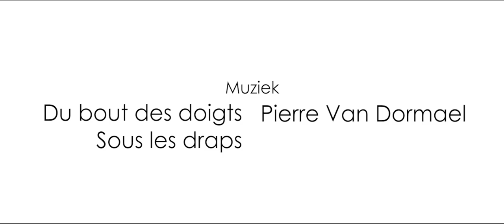Toelatinsproef LUCA School of Arts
Dit was mijn kortfilm voor de toelatingsproeven voor LUCA School of Arts - Campus C-mine. Tijdens de zomervakantie had ik totaal geen idee wat ik zou studeren in het hoger onderwijs. Ik was onzeker over de toekomst van film. Daarom besloot ik om informatica te gaan studeren, maar tijdens de kennismakingscursus (een week voor de toelatingsproeven) besloot ik om mijn hart toch te volgen, namelijk film. Ik had dus nog maar 5 dagen om een afgewerkte kortfilm te maken, daarom baseerde ik het verhaal op de moeilijke keuze die ik had tijdens de zomervakantie.

Ik heb me laten inspireren door de film 'Mr. Nobody' van Jaco Van Dormael omdat deze film ook over keuzes gaat en het één van mijn favoriete films is. De muziek vond ik prachtig waardoor ik ook de soundtrack heb gebruikt.

This was my short film for the admission tests at LUCA School of Arts - Campus C-mine. During summer vacation, I totally had no idea what I would study in college. I was insecure about the future of film. That's why I decided to study computer science, but during the acquaintance course (one week before the admission tests) I decided nonetheless to follow my heart, namely film. I only had 5 days to make a finished short film, that's why I based the story on the tough choice I had to make during the summer vacation.

I was inspired by the movie 'Mr. Nobody' by Jaco Van Dormael because that movie is also about choices and it's one of my favorite movies. The music in this movie was wonderful so I also used the soundtrack in my short film.